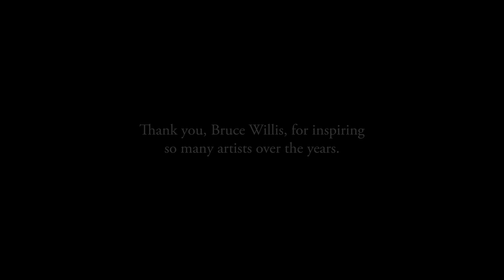Nobody Dies Hard!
Die Hard is definitely a Christmas movie, and we had to pay homage to the GOAT, Bruce Willis. 🎄🎄🎄

Beethoven - Symphony No. 9 (4Th Movement) - Ode To Joy 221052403 Music LeoSymphonyOrchestra